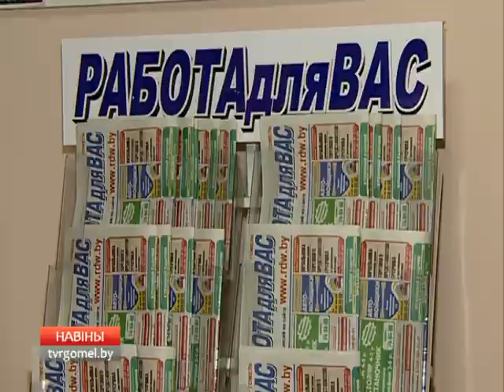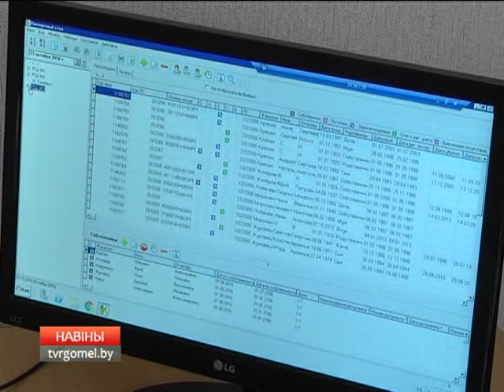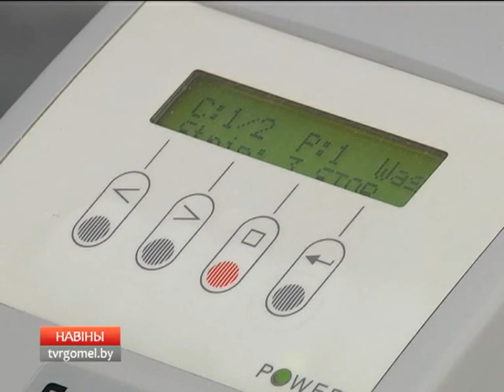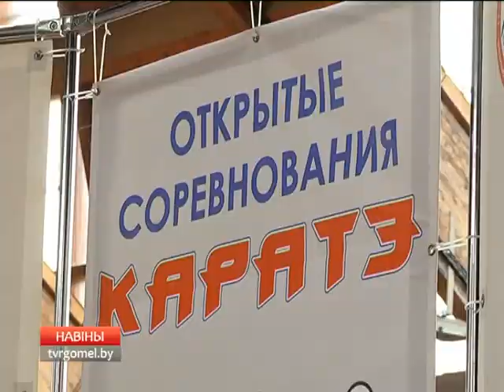24 10 2016 НОВОСТИ